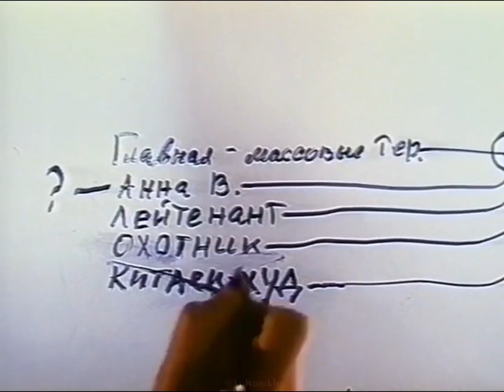Научная секция пилотов, 1998.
реж. Андрей И.

В ролях:
Марьяна Цареградская, Виктор Павлов, Анатолий Крупнов, Лидия Федосеева-Шукшина, Анна Семкина, Андрей И, Александр Хван.